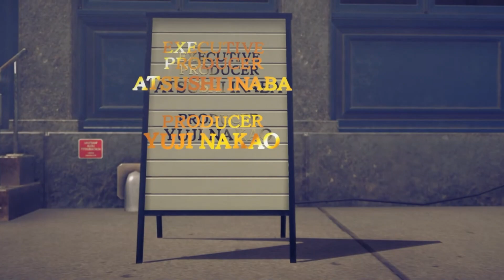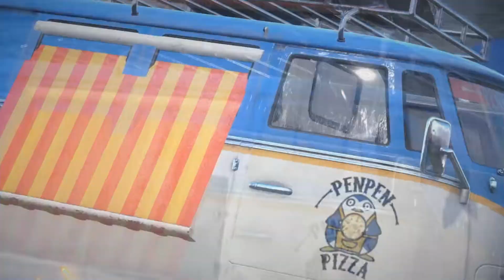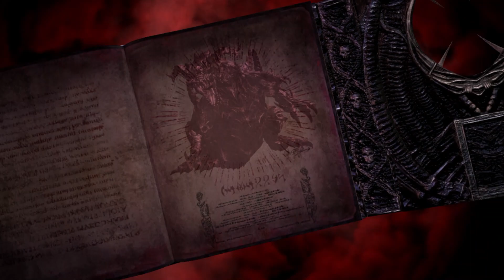Bayonetta 3: prologue (replay)